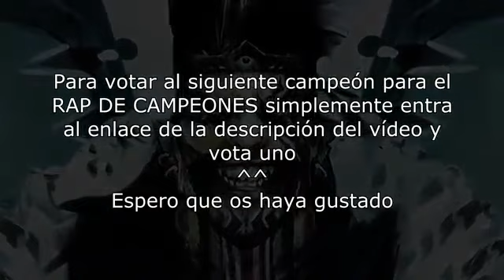RAP DE CAMPEONES DRAVEN